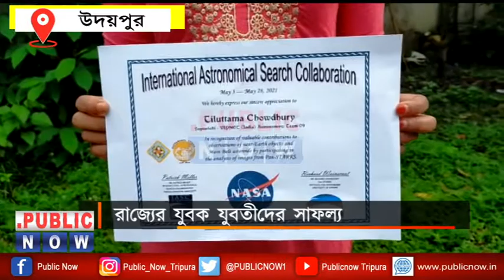রাজ্যের যুবক যুবতীদের সাফল্য | PUBLIC NOW | PUBLIC NOW TRIPURA | PUBLIC NOW MEDIA NETWORK